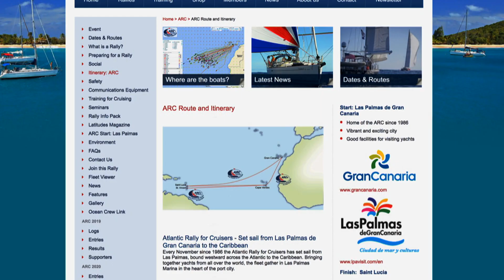Борјан Пановски - Прв Македонец со едрилица преку Атлантикот